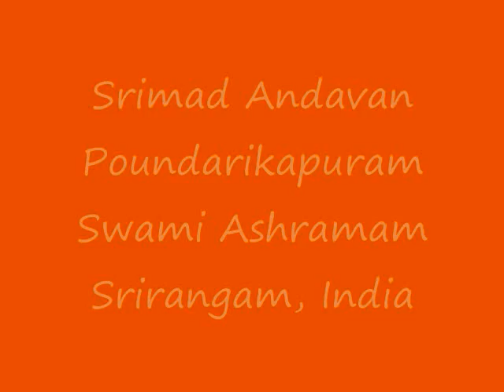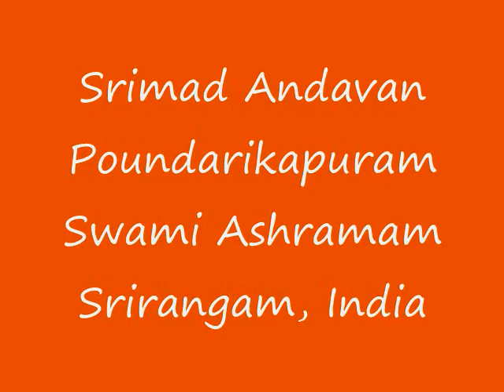Part 04 - Gopala Vimshati Upanyasam by Srimad ParavAkkOttai Andavan, Sri Gopaladesika Mahadesikan